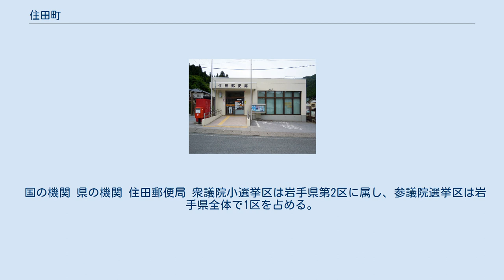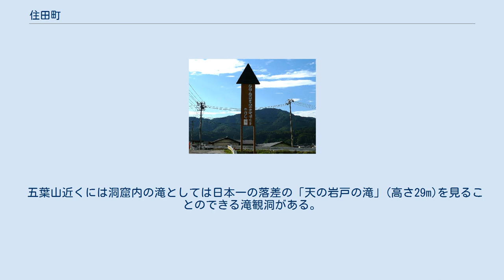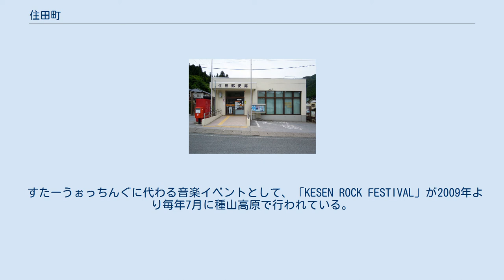住田町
住田町（すみたちょう）は、岩手県東南部に位置する気仙郡の町。
 豊富な森林資源と木材加工施設が整備されていることから「森林・林業日本一の町」を目指している。
 住田町は、岩手県の東南部、北上高地の南部にあり、盛岡市から約90kmの位置にある。
 東に釜石市、南東に大船渡市、南に陸前高田市、南西に一関市、西に奥州市、北に遠野市が隣接する。
 古生代の堆積岩と、中生代の火成岩からなっており、約80％が堆積岩で占められている。
 四方を山に囲まれ、平坦地は極めて少ない。
町北東部から大きく西部に蛇行して南下する気仙川及びその支流沿いに集落及び農耕地が集中している。
 種山ヶ原 四方を標高600～1300mの山に囲まれている。
森林面積は、30,289haと総面積の約90％となっている。
民有林の割合は73.7％であり、そのうちの人工林率は53.8％となっている。
 気仙川 昭和橋より下流を望む 町内を流れる清流、気仙川ではヤマメ・イワナ(3月解禁)、アユ(7月解禁)を釣ることができる。
なお、支流の大股川にダム建設を行っている（津付ダム）。
 気仙地域（住田町、大船渡市（旧三陸町を含む）、陸前高田市）は岩手県の中では温暖な気候であり、住田町は特に、太平洋気候の影響から冬は暖かく、夏は内陸性気候の影響により涼しいため比較的過ごしやすい気候である。
 ※盛岡地方気象台 住田アメダス観測所2005年平均 住田は合併した上、上有住村・下有住村と世田米町からそれぞれ一文字ずつとった合成地名である。
合併協議の際は地域を流れる気仙川（成瀬川）に由来した成瀬町にする予定だったが、反対により現在の地名となった。
 「当面合併せず自立、持続」を掲げ、独自の林業施策などを推進している。
 森林・林業日本一の町づくりの看板 住田町役場付近に掲げている 2007年度の当初予算規模は次のようになっている。
 警察 消防 医療 2007年（平成19年）10月時点で町内には有床診療所が1か所、無床診療所が2か所、歯科診療所が3か所存在する。
 前出のものを除く。
 国の機関 県の機関 住田郵便局 衆議院小選挙区は岩手県第2区に属し、参議院選挙区は岩手県全体で1区を占める。
現在選出の衆議院議員は以下のとおり。
 岩手県議会は陸前高田市とともに陸前高田選挙区に属す。
定数は1人である。
 町議会の定数 定数12人である。
 町議会の構成 無所属 11人（議長・副議長含む） 日本共産党 1人 歴代議長 町議会の組織 議会運営委員会の他、3つの常任委員会を設置している。
 小学校 中学校 高等学校 町内に空港はない。
最寄りの空港は、花巻市にある花巻空港である。
また、仙台空港を利用することもある。
 ※住田町市街地（世田米地区）へは岩手県交通（急行盛岡大船渡線・陸前高田住田線）を利用。
 過去に存在したバス路線 高速自動車国道に並行する一般国道の自動車専用道路 一般国道 県道 一般県道 滝観洞・天の岩戸の滝 気仙地域は以前は伊達領であり、当時、伊達藩の火縄銃に使われる火縄が、現在の住田町と大船渡市、釜石市にまたがる五葉山で生産されていたことから、五葉山火縄銃鉄砲隊が結成され、さまざまなイベントでその様子を見ることができる。
 五葉山近くには洞窟内の滝としては日本一の落差の「天の岩戸の滝」(高さ29m)を見ることのできる滝観洞がある。
 宮沢賢治にゆかりの深い種山ヶ原があることで知られ、かつては毎年8月上旬に全国から約1000人が集まってキャンプをしながら星空を眺めるイベント「すたーうぉっちんぐ種山ヶ原」が、地元青年が起こした無限会社天地人主催で開催されていた。
このイベントでは、天体望遠鏡を搭載した自動車「アストロカー」を使って天体観測をすることができた。
「無限会社天地人」が解散したことにより、2005年を最後に開催は打ち切られた。
 すたーうぉっちんぐに代わる音楽イベントとして、「KESEN ROCK FESTIVAL」が2009年より毎年7月に種山高原で行われている。
 昭和6年に気仙川にかけられた農地かんがい専用水路橋。
右岸に導水するコンクリート製のアーチ橋であり、その形状から「めがね橋」と呼ばれる。
 気仙川に架けられた木製の橋。
流れ橋であり、度々流されているが、その度に復元されている。